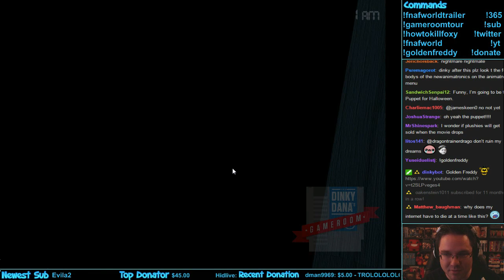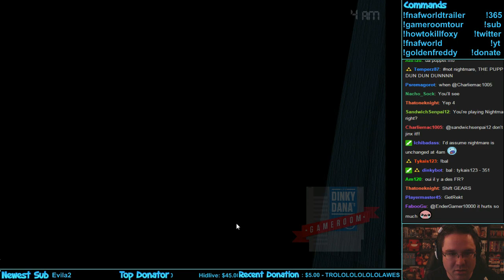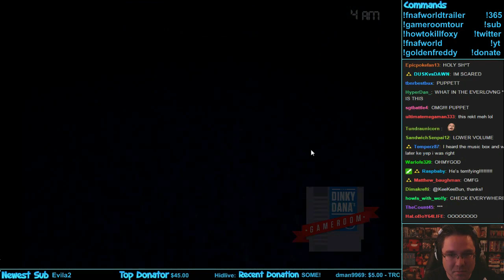INSTA-FOXY CHALLENGE COMPLETE | HALLOWEEN MANGLE PLUSH | Five Nights At Freddy's 4